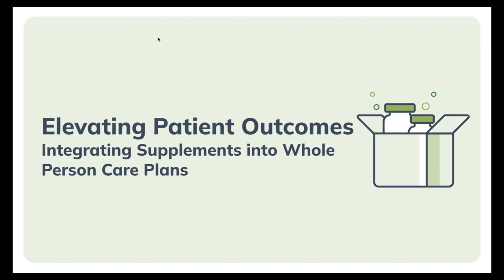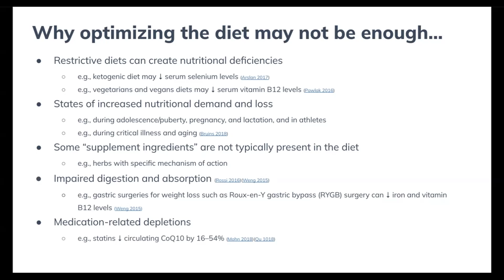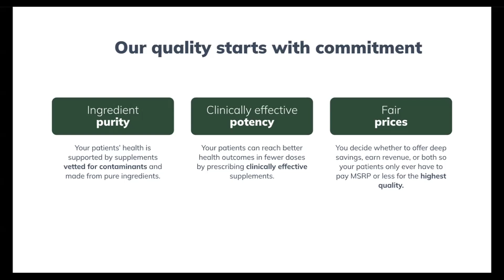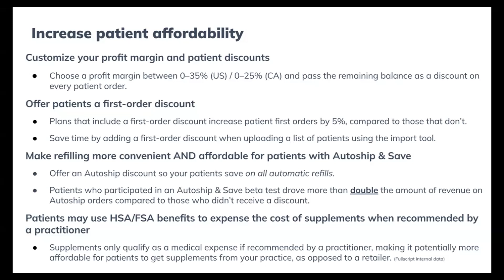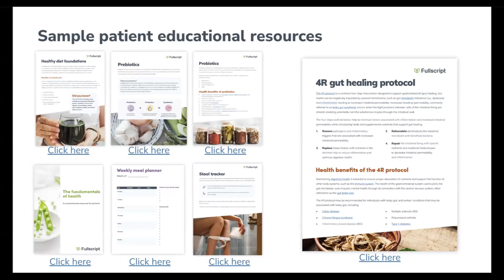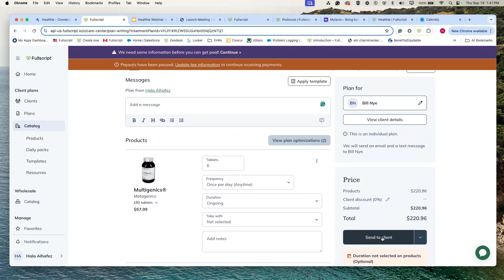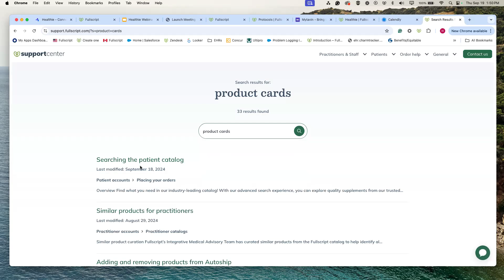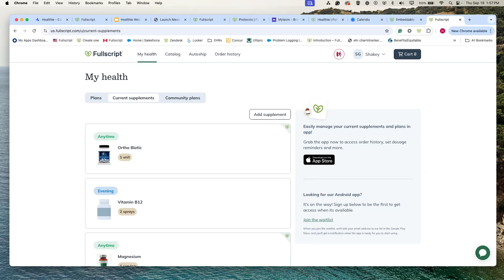Seamlessly Introducing Supplements to Elevate Patient Care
In this educational webinar, Healthie and Fullscript speak on seamlessly incorporating supplements to elevate patient care, featuring a presentation by Dr. Natacha Montpellier, ND, B.Sc.

Discover how integrating evidence-based supplements into your practice can enhance patient outcomes and boost revenue.

This webinar covers:
- The benefits of supplements
- Strategies for understanding and meeting patient needs
- Practical tips for incorporating supplements into whole-person care plans.

Learn how to promote supplements in your practice, build trust, and effectively communicate the benefits to your patients.
Additionally, gain insights into utilizing the Fullscript platform and the Healthie integration to streamline your practice and optimize care delivery.